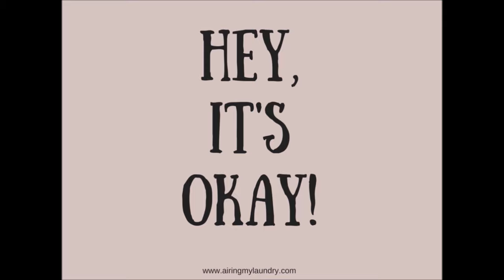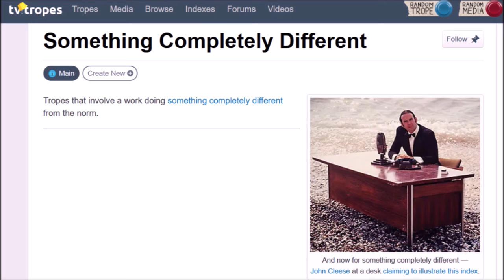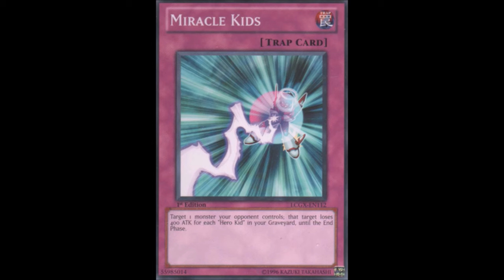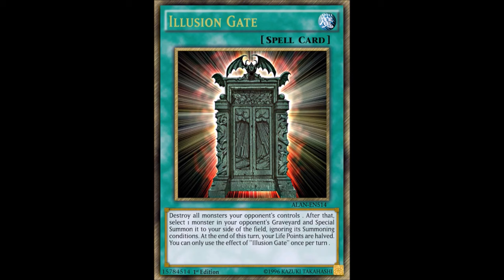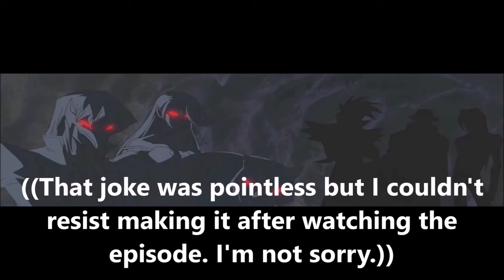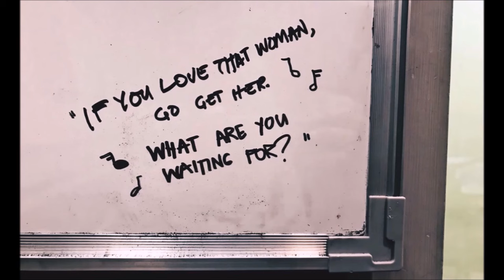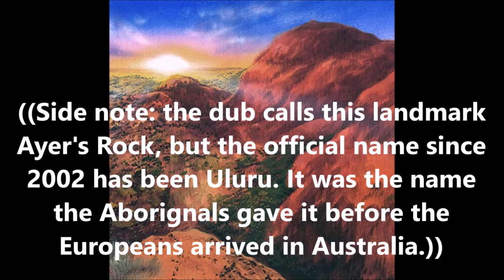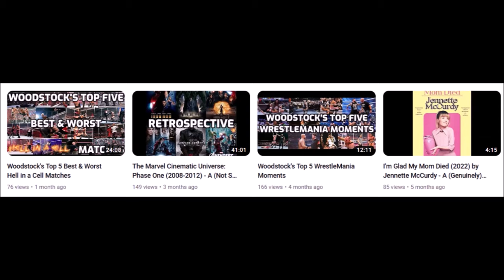Yu-Gi-Oh! GX (Season One) - A (Hilariously Not) Brief Review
When Yu-Gi-Oh! went from one silly anime about people playing a card game with holograms and black magic to an entire franchise of silly animes about people playing a card game with holograms and black magic!

And holy shit was it cool!